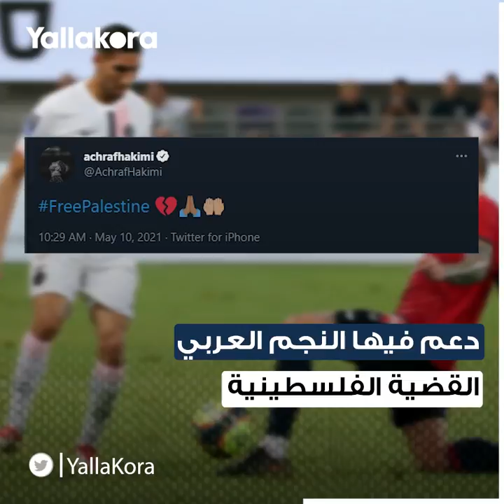فخر مغربي وسخرية برازيلية.. حكيمي ونيمار يشعلان مواقع التواصل الاجتماعي